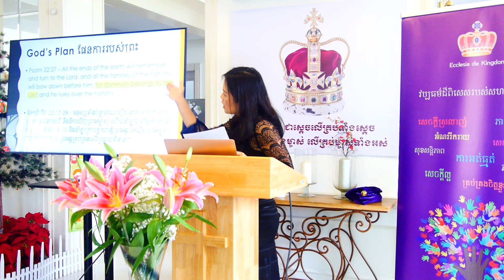ផែនការព្រះសម្រាប់សហគមន៍ និងប្រជាជាតិ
Ephesians 5:3-5 - But among you there must not be even a hint of sexual immorality, or of any kind of impurity, or of greed, because these are improper for God’s holy people. Nor should there be obscenity, foolish talk or coarse joking, which are out of place, but rather thanksgiving. 5 For of this you can be sure: No immoral, impure or greedy person—such a person is an idolater—has any inheritance in the kingdom of Christ and of God.
អេភេសូ 5:3-5 - ដោយបងប្អូនជាប្រជា‌ជនដ៏វិសុទ្ធ* មិនត្រូវឲ្យមានឮនិយាយអំពីការប្រាស‌ចាកសីលធម៌ អបាយ‌មុខគ្រប់យ៉ាង ឬការលោភ‌លន់ក្នុងចំណោមបងប្អូនសោះឡើយ 4 ហើយក៏មិនត្រូវពោលពាក្យទ្រគោះបោះ‌បោក ពាក្យឡេះ‌ឡោះ ឬពាក្យអាស‌អាភាសដែរ ព្រោះពាក្យទាំងនេះមិនសមរម្យទេ ផ្ទុយទៅវិញ ត្រូវពោលពាក្យអរព្រះ‌គុណព្រះ‌ជាម្ចាស់។ចូរដឹងឲ្យច្បាស់ថា អ្នកប្រាស‌ចាកសីលធម៌ អ្នកប្រព្រឹត្តអំពើអបាយ‌មុខ និងអ្នកលោភ‌លន់ដែលយកទ្រព្យសម្បត្តិធ្វើជាព្រះ មិនអាចទទួលមត៌កក្នុងព្រះ‌រាជ្យ*របស់ព្រះ‌គ្រិស្ត និងរបស់ព្រះ‌ជាម្ចាស់បានជាដាច់ខាត។

Be blessed in His Kingdom
Helena Chan Ministries Team